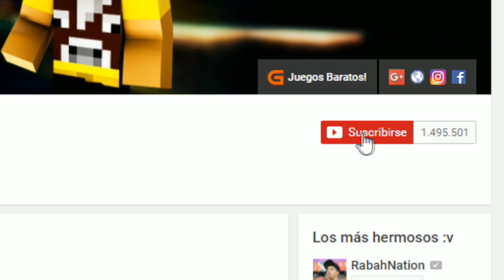MINECRAFT vs VIDA REAL! Creepers en la vida real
MINECRAFT en la vida real! Creepers cosplay en la vida real